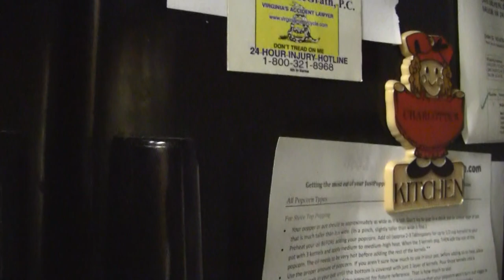Beer Review # 1436 Milwaukee Classic Lager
Milwaukee Classic Lager
BEER SCALE
1- UNDRINKABLE
2- F
3- D
4- C
5- B-
6- B
7- B+
8- A-
9- A
10- A+
CHEERS!